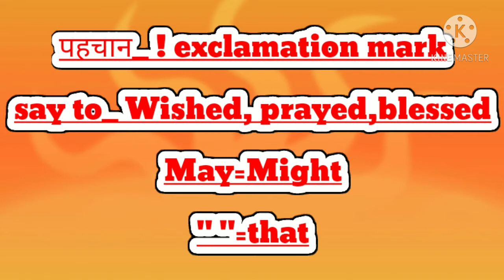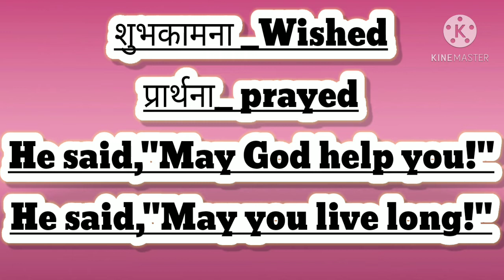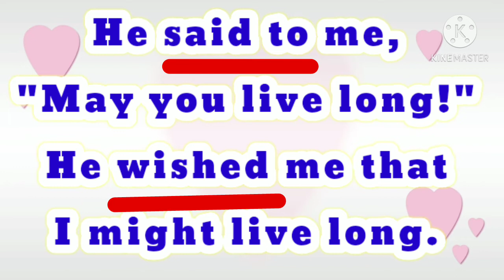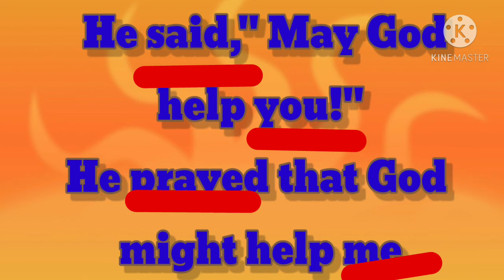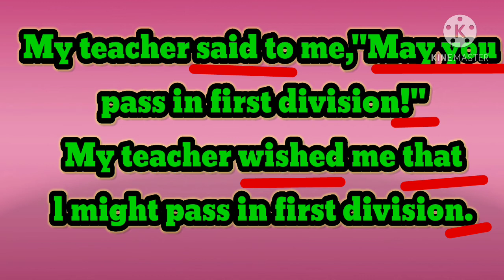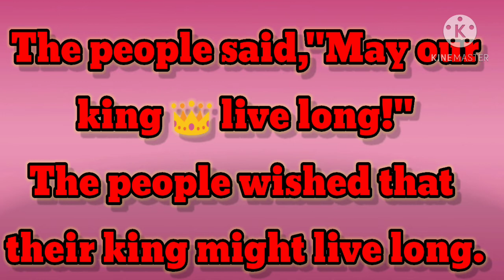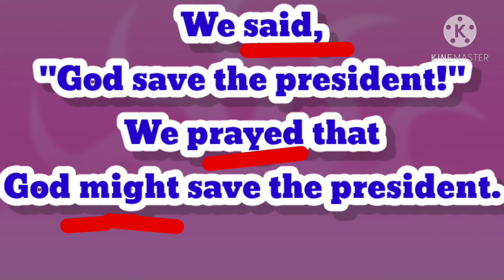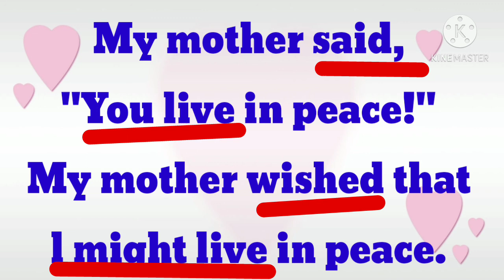Narration- Optative sentence intraoduction,rules, how to change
optative  sentence introduction,rules, how to change sentence direct into indirect sentence.